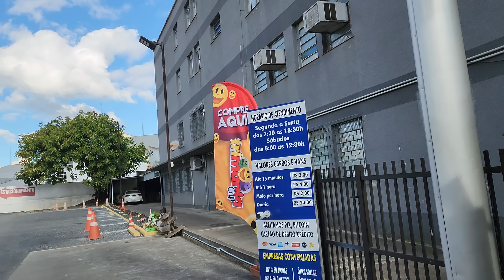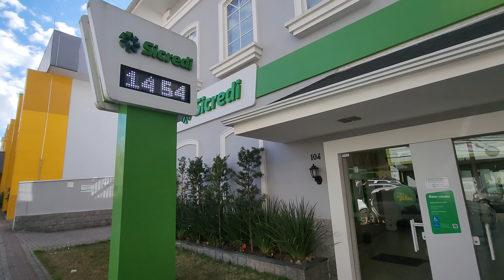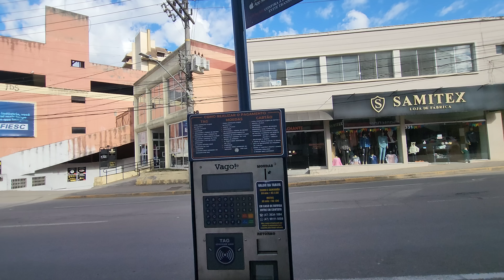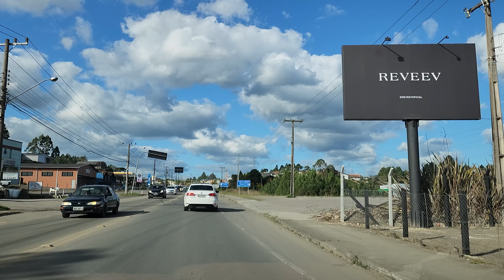São Bento do Sul/SC - Bairro Centro - 07/2023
São Bento do Sul SC